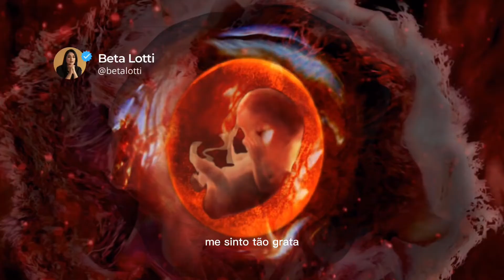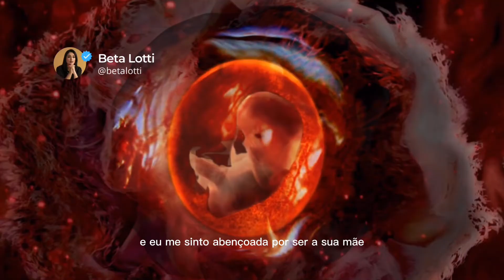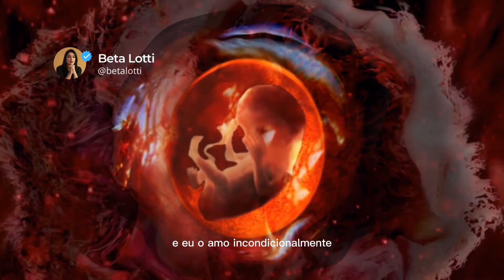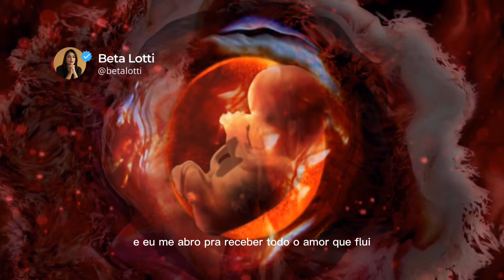AFIRMAÇÕES POSITIVAS PARA GRÁVIDAS | Conexão mamãe bebê | Por Beta Lotti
Se existem sentimentos de insegurança, medo, emoções que fogem  do seu controle, causando aflição na sua gestação,  saiba que você pode estar transmitindo isso ao seu bebê e precisa cuidar da sua mente e das suas emoções. Saiba que isso normalmente acontece por conta de  programas sabotadores  instalados no seu inconsciente, adquiridos ao decorrer da sua vida...  até mesmo herdados da sua família.

 Mas fique tranquila,  isso pode ser reprogramado através do meu método Ho'oponopono magnético,  que já ajudou milhares de pessoas a tranformarem suas vidas em todas as áreas... onde além de limpar essas programações mentais você também irá programar a sua mente  para magnetizar tudo o que voce deseja, bem estar, saúde, paz. harmonia,  dinheiro, prosperidade, abundância, sucesso e as melhores oportunidades.

Consequentemente você também estará programando crenças positivas no seu bebê.